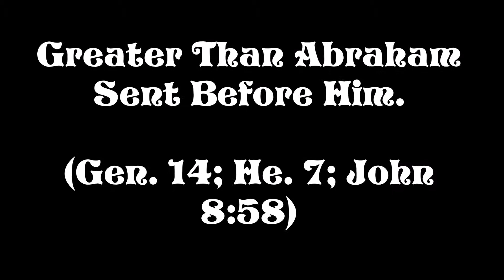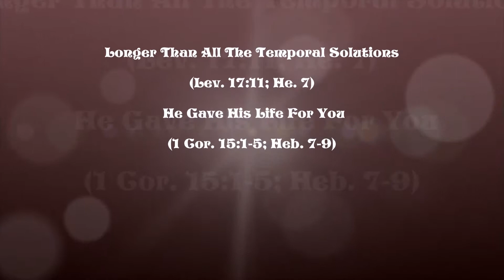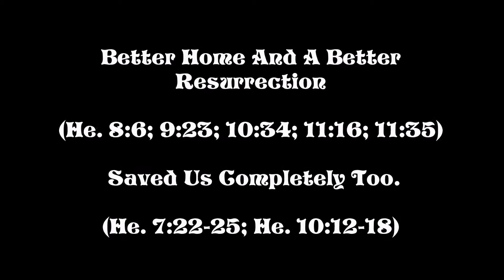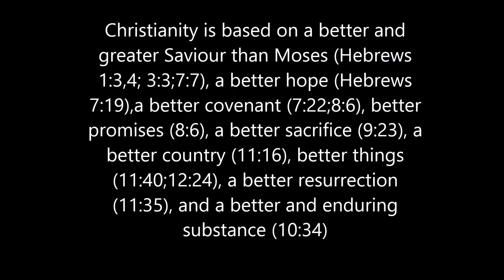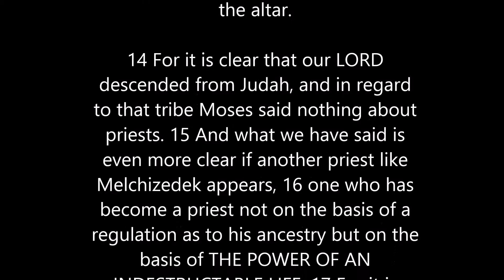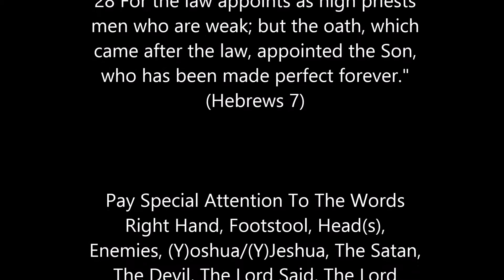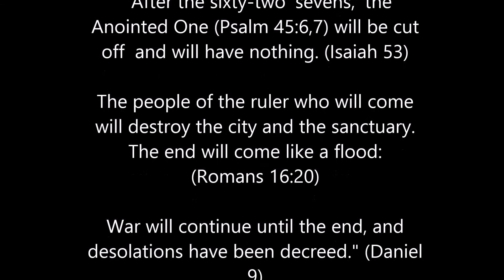Better Than Judaism (Please Listen In Stereo)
Christian Teachings Predate Judaism.

Rewrite And Parody Of 'Longer' By Fogelberg.

An awesome CHRISTian parody. This version is done by BJ Billy Maxwell (Bj Maxwell) and his wife (Cynthia). More great songs like this at Maxwellshouse.org